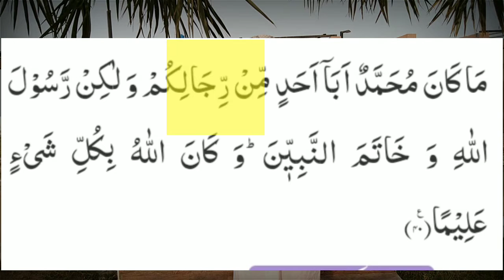Aqeeda Khtam e Nabuwat || Flower Entertainment Channel...